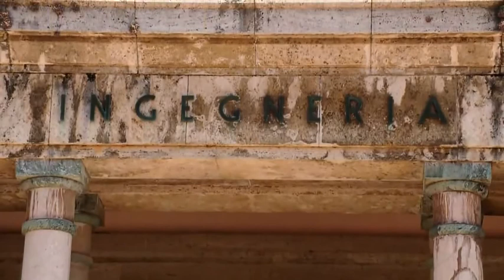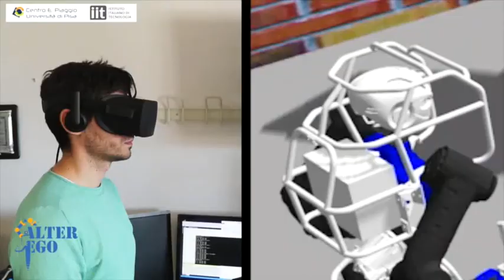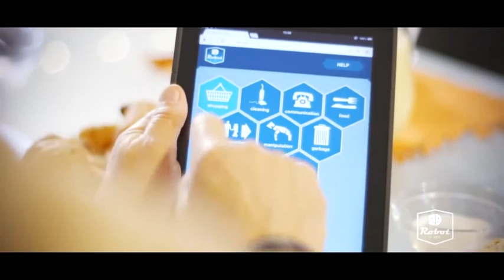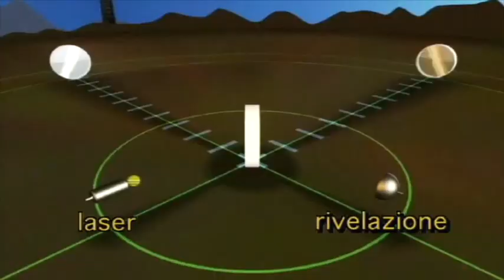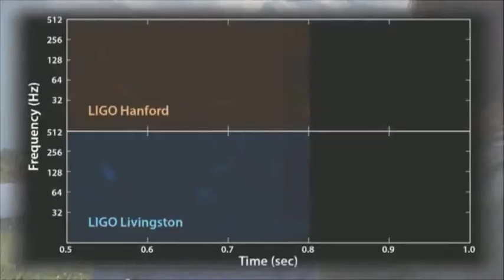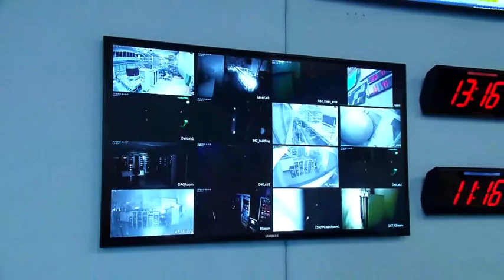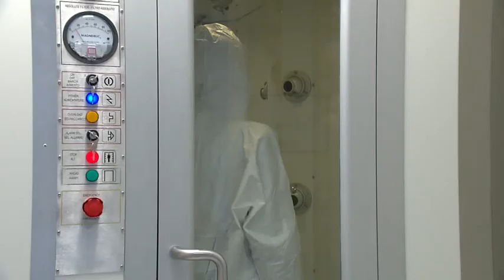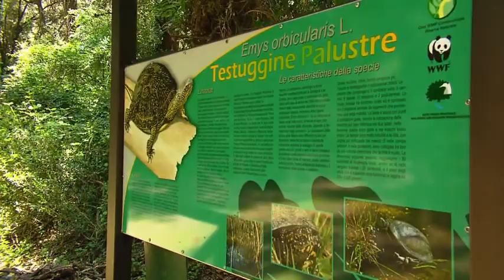Pisa - I luoghi della Scienza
Il centro di ricerca "Enrico Piaggio" è un centro di ricerca scientifica dell'Università di Pisa nei settori dell'automazione, della bioingegneria e della robotica. Il 29 settembre 1965 fu fondato presso la facoltà di ingegneria dell'Università di Pisa il "Centro per l'automatica", con l'obiettivo di "svolgere studi e ricerche sull'automazione nell'industria e per svolgere attività didattiche per la preparazione del personale destinato alla progettazione degli automatismi". Il centro venne intitolato a Enrico Piaggio che aveva appoggiato gli studi di ingegneria meccanica nell'Università di Pisa. Nel 1983 il centro fu parificato ad un istituto universitario.
Nel 2012 il Centro "Enrico Piaggio" è divenuto centro di ricerca di ateneo.

 L’Istituto di Biorobotica della Scuola Superiore Sant’Anna, centro di eccellenza universitaria nato nel 2011, ha costruito nel corso degli anni un vasto patrimonio di conoscenze e di competenze in diversi settori della biorobotica, come la robotica sociale, la robotica industriale, la robotica di assistenza, la robotica riabilitativa, la robotica chirurgica, l’ingegneria neurale, i sistemi cognitivi, i robot bio-ispirati e tutte le implicazioni etiche, giuridiche, sociali ed economiche che ne derivano. L’Istituto è un punto di contatto con i più prestigiosi centri di conoscenza internazionali e vuole creare un nuovo concetto di ingegnere, non solo scienziato e accademico, ma anche inventore, imprenditore in grado di sviluppare progetti di alta innovazione tecnologica.

Virgo è un rivelatore interferometrico di onde gravitazionali del tipo interferometro di Michelson, con bracci lunghi 3 km , situato nel comune di Cascina (PI), in località Santo Stefano a Macerata. La costruzione dell'apparecchiatura è terminata nel 2003. EGO fornisce il supporto per il mantenimento del sito e delle sue infrastrutture. Si occupa della gestione del centro computazionale per l'analisi dei dati. Questo ente promuove e finanzia alcune delle attività di ricerca e sviluppo del campo sperimentale e teorico della ricerca delle onde gravitazionali in Europa.

Il National Enterprise for nanoScience and nanoTechnology, è un centro di ricerca e formazione interdisciplinare dove fisici, chimici e biologi indagano la materia sulla nanoscala. La conoscenza acquisita è impiegata per sviluppare nuovi sistemi nanobiotecnologici, dispositivi e architetture nano-elettroniche e fotoniche. Il NEST comprende quattro diverse istituzioni: la Scuola Normale Superiore, l'Istituto Italiano di Tecnologia, il Consiglio Nazionale delle Ricerche e la Scuola Superiore Sant'Anna. Sebbene ogni istituzione abbia il suo proprio personale di ricerca e di amministrazione (il "Laboratorio NEST" della SNS, il "Center for Nanotechnology Innovation" di IIT, l'"Istituto Nanoscienze" del CNR e il "Nanoplant" del SSSA) le strumentazioni e le attività di ricerca sono strettamente condivise e coordinate e i ricercatori collaborano su obiettivi scientifici specifici indipendentemente dalla loro affiliazione.

L'Oasi del Bosco di Cornacchiaia, area naturale protetta a gestione autonoma delegata al WWF di Pisa, è situata all'estremità meridionale della Tenuta di Tombolo, all'interno del Parco naturale di Migliarino, San Rossore, Massaciuccoli e si estende per circa 89 ettari che ricadono su terreni di proprietà del Comune di Pisa. L'area è all'interno del Sito di Importanza Comunitaria (SIC) IT5160002 denominato Selva Pisana.